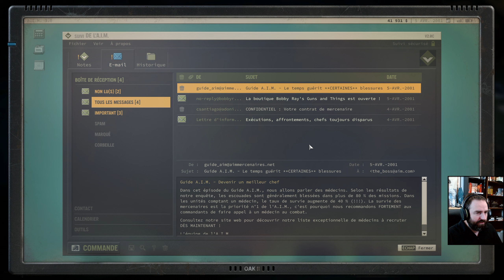Jagged Alliance 3 (run 2024) + mods - Episode 2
Liste des mods (steam Workshop, certains ne sont que des prérequis pour d'autres):

- Reduce Repetitive Voice Response (1.5.1 Update)
- Trustworthy Gunsmith
- Zulib Weapons Core
- Masters of War
- C-UAE Cross Mod Universal Armament Expansion
- all nationalities lib
- Random Enemy Weapons
- Auto Renew Contracts
- More Perks
- Fields Experience Unchained
- Legion Variety Pack
- Tons of Components
- Tons of Guns
- Descriptive Chance to Hit
- Evermine (mines never run out)